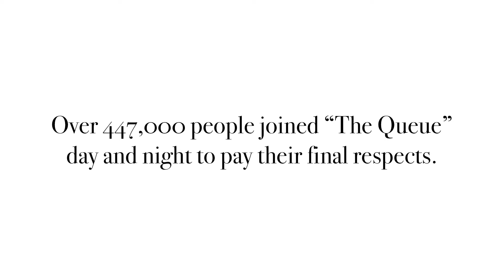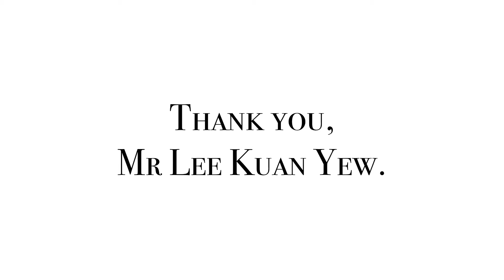Project Time Capsule: Mr. Lee Kuan Yew - EP 4: Stella 謝慧嫻 + Vee 易薇倪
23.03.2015, we lost a man.
An entire Nation was moved.

Last year, we invited Stella and Vee to share with us their thoughts and feelings.
Now, let us take a look.

Credits:
Concept - Juno Lin
DoP - Li Hong
OST - Excerpt of《戰役》by Jacky周瑋賢 & Juno林昭宇